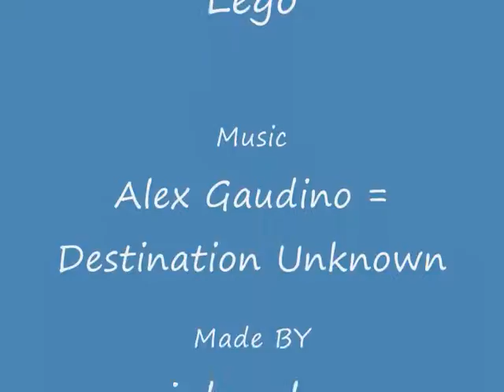The taking off and the landing (part 2) 2+3